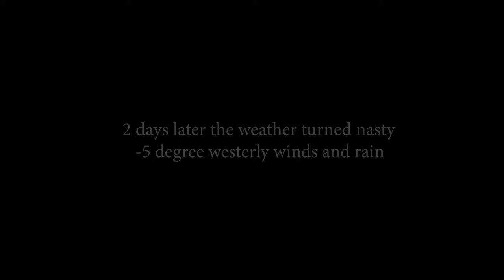7 pound trout in the Blue Mountains - campfire cook up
Watch Justin and his friend Nick make a journey back to a place where they used to hike too.  Trout fishing is only the icing on the cake in this trip.